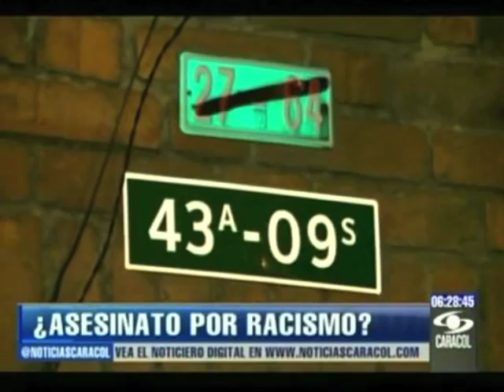Asesinato por racismo en Bogotá